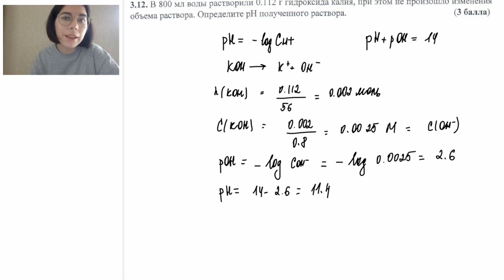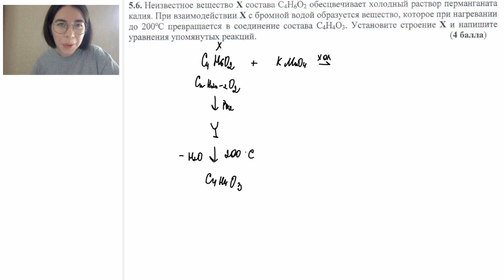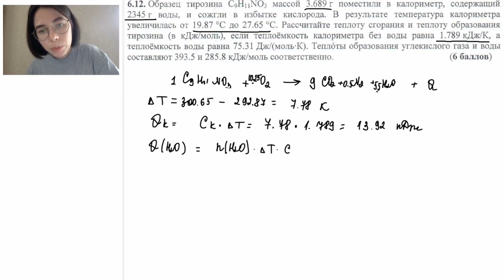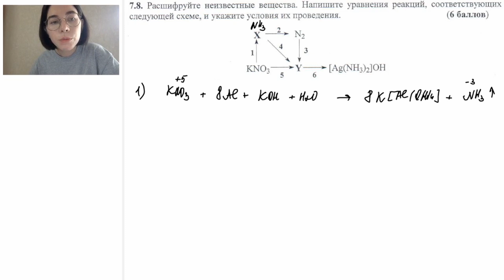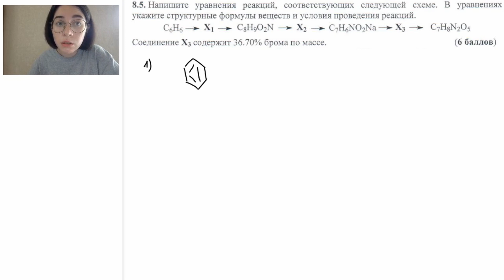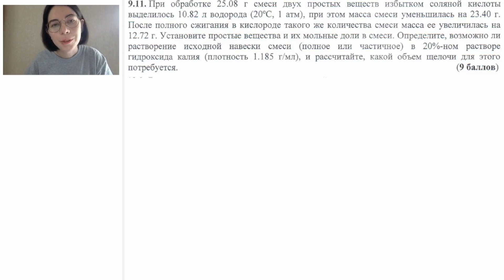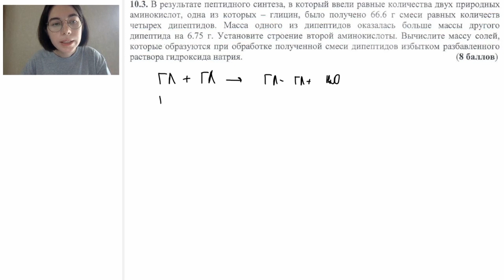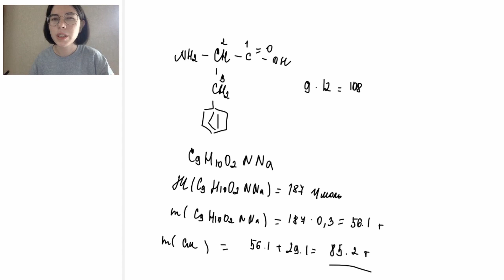ДВИ по химии 2020. Часть 4. Решение полного варианта ДВИ по химии 2019 | Вариант 2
Ищешь крутой контент по другим предметам? Мои партнеры знают, как подготовиться на высокие баллы!